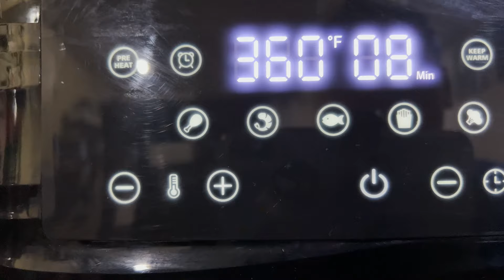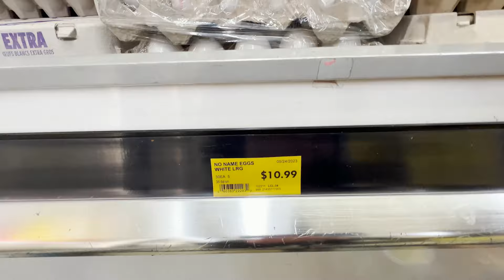HUWAG KALIMUTANG TUMANAW NG UTANG NA LOOB | GOOD FRIDAY | BUHAY CANADA | ATOY SULIT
Editing: Adobe Preimere Pro